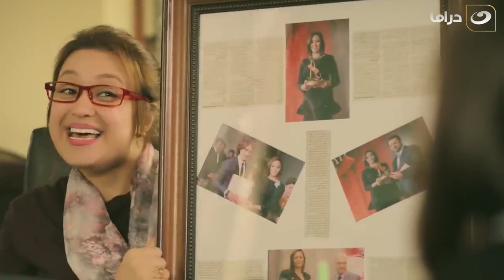يوميات زوجة مفروسة الجزء الثالث - الحلقة العاشرة | YawmeyatZawgaMafrosa3 -Episode 10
مسلسل يوميات زوجة مفروسة الجزء الثالث
مسلسل كوميدي إجتماعي تدور أحداثه في حلقات منفصلة متصلة حول صحفية تعمل بنفس الجريدة التى يعمل بها زوجها، وينشأ بينهما صراع فكري بسبب مواقفهما الحياتية المختلفة والاختلافات بين طبيعة الرجل وطبيعة المرأة. يوضح المسلسل شكل العلاقة بين الزوجين فى حياتهما الخاصة وفى حياتهما العملية، كاشفًا في السياق العديد من السلوكيات الخاصة بالرجل الشرقى.
المسلسل بطولة: داليا البحيري، خالد سرحان، رجاء الجداوي، سمير غانم، مروة عبد المنعم، محمد أبو داوود، ومن تأليف : أماني ضرغام، ومن إخراج : أحمد نور.